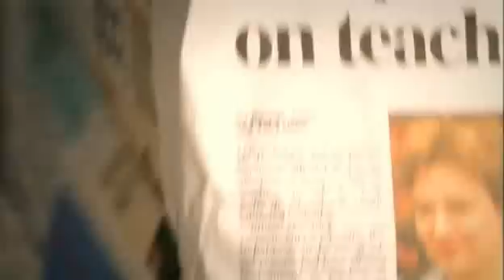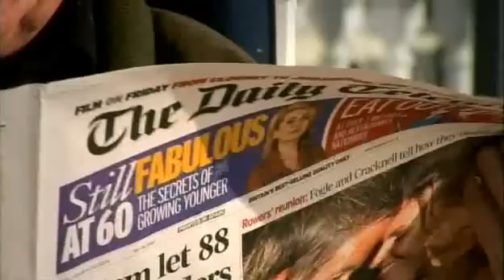Quit Smoking Advice - Allen Carr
These clips are from the BBC: Horizon documentary series entitled "We Love Cigarettes". The advice Allen Carr gives is pretty darn good, it convinced me (a 5 year smoker) to quit cold turkey. It has been a couple months now and I'm still going strong.

Update:

It has been over one year since my last cigarette and I have never been tempted to look back. I really hope this simple advice has helped someone else.

Update: 4/19/2013

Still going strong here! Haven't slipped once! Really glad it has helped so many! Thanks Allen!

Update: 5/10/2023

Still smoke free and feeling as great as every! Thank you again Allen!